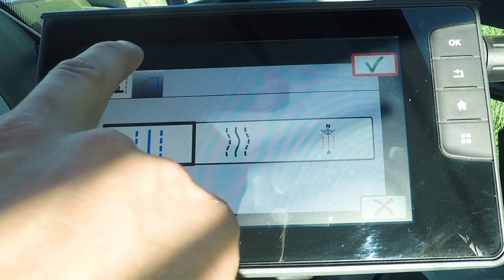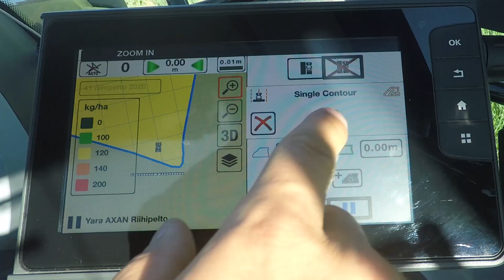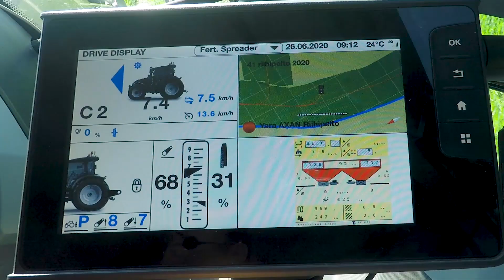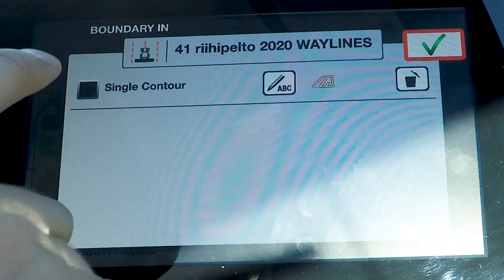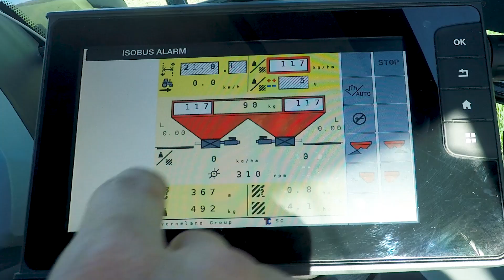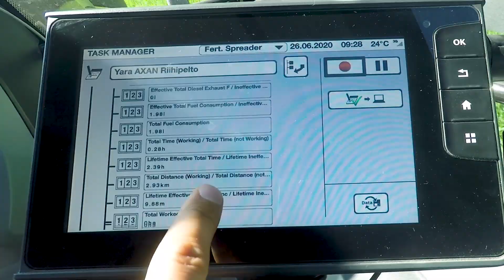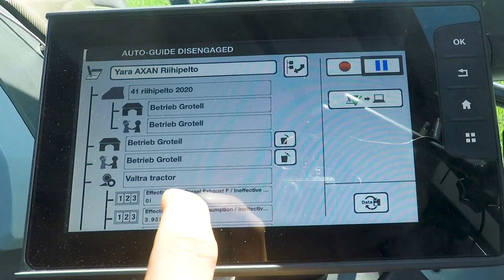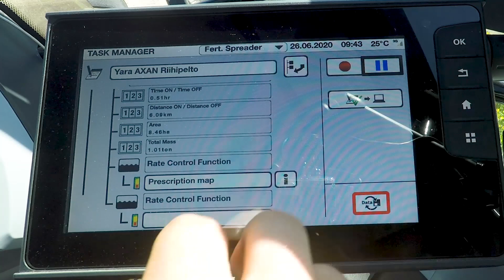VALTRA GUIDE WAYLINE ASSISTANT - SINGLE CONTOUR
In this video we explain the benefits of Wayline Assistant, a feature of Valtra Guide, in Single Contour mode.

Hit record, drive along your tramlines and save the work. Next time you enter the field, just activate it and the tractor will drive all by itself.